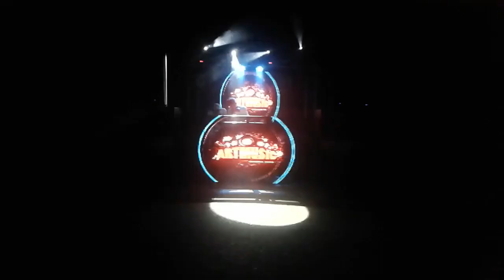INTRO - EQUIPO ARTMUSIC DISC PLAY 2K19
VENEZUELA, MATURIN EDO.MONAGAS